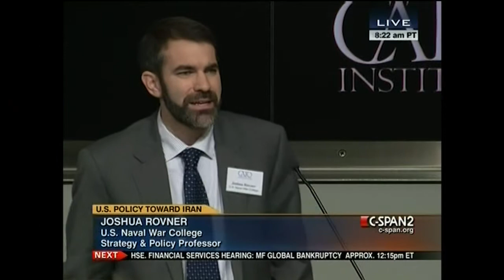Joshua Rovner Talks about Iran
Joshua Rovner, U.S. Naval War College